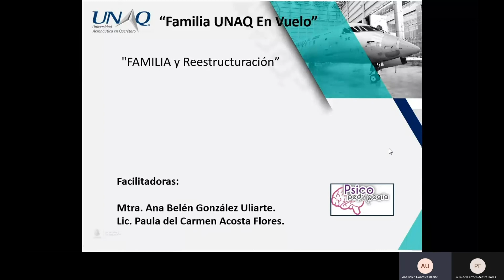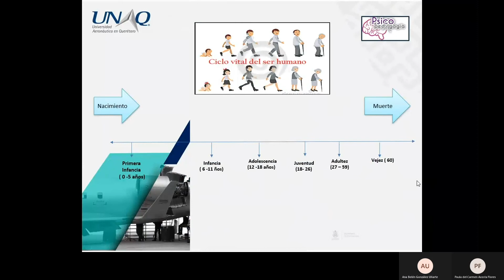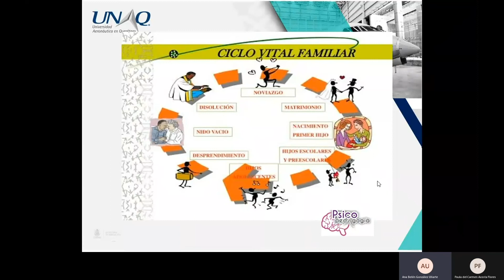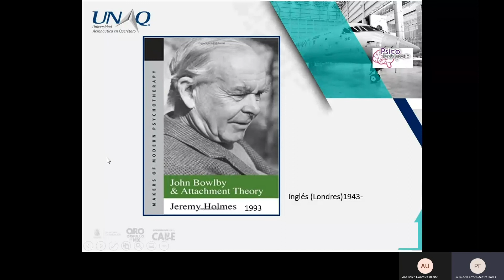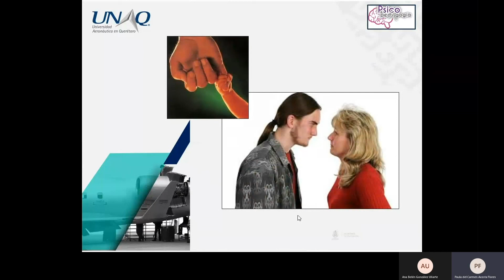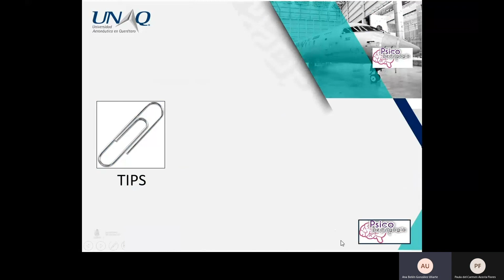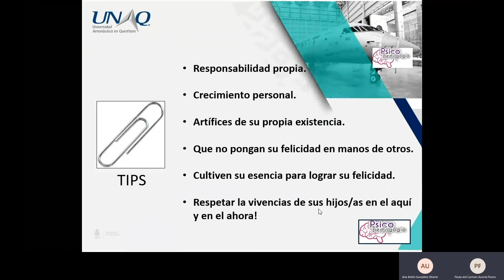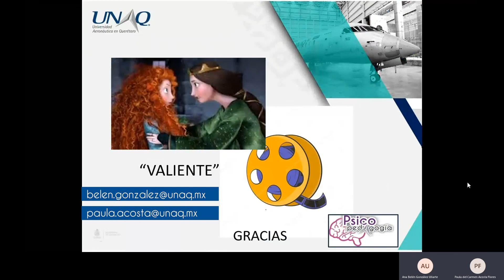Familia UNAQ en vuelo ✈️